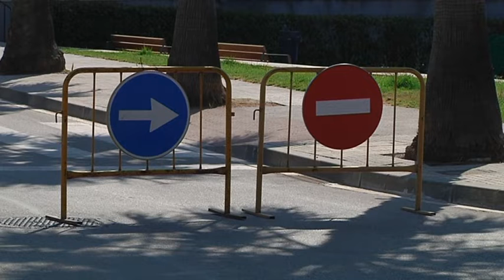Canvis de circulació a Altafulla per augmentar les zones d'aparcament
L’Ajuntament d’Altafulla busca alternatives per ampliar la zona d’aparcament al sector de l’Hort d’En Pau. Per guanyar places ha encetat una prova pilot amb la qual ha convertit en carrers de sentit únic els carrers Vinyet i Sínies. El primer serà de sentit únic des delcarrer  Cabana en direcció cap a Torredembarra; l’altra, en sentit contrari des del Camí del Prat. La reconversió temporal en carrers de viu única permetrà als vehicles aparcar a banda i banda de la calçada, duplicant les places actuals. La mesura ja ha entrat en funcionament.